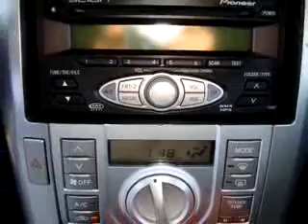SOLD - 2006 Scion tC 10958 Johnstons Toyota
Johnstons Toyota

5015 Route 17M

2006 Scion tC

 41,792 Miles

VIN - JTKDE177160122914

You will love this dark  Gray 2006 Scion tC, equipped with a 4 Cyl. engine  and a 5 speed manual transmission with  41,792 miles. Enjoy an impressive 29 miles to the gallon on this great car with features like Power Sunroof, Driver Side Air Bag, Passenger's Front Airbag, Tilt Steering Wheel, Cruise Control, CD Player in Dash, Stereo Controls in Steering, and much more. Enjoy the drive and have peace of mind in this 2006 Scion...